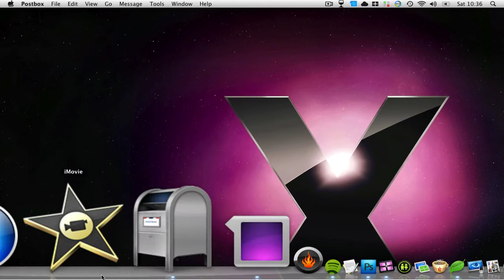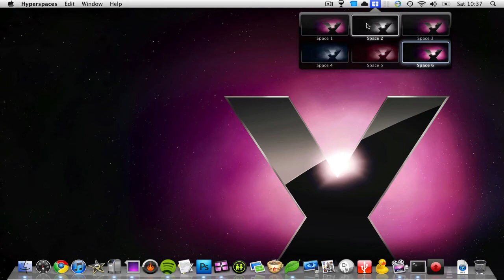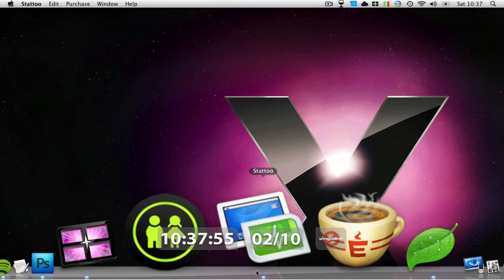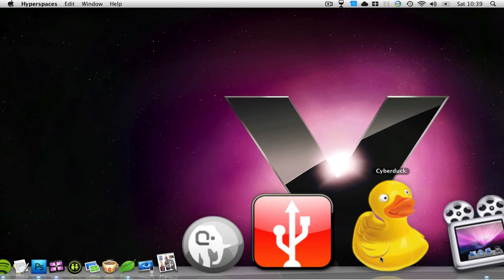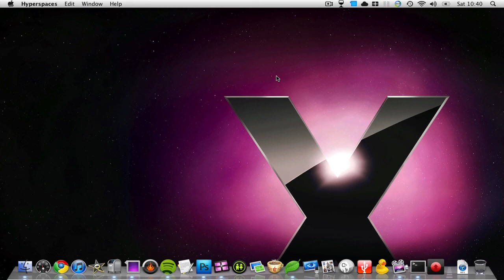What's In My Dock?